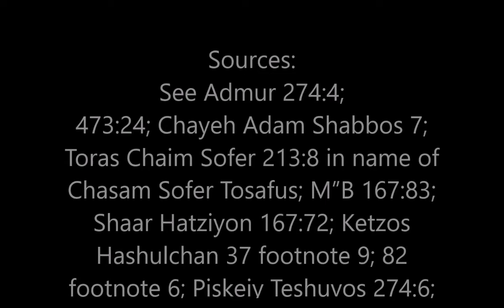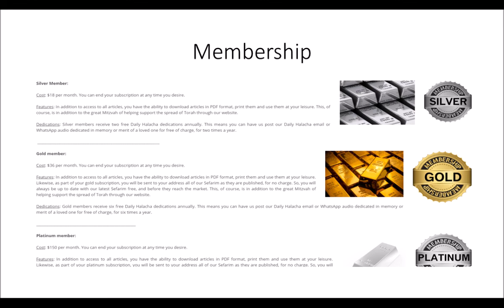The criteria to be Yotzei Lechem Mishneh with another